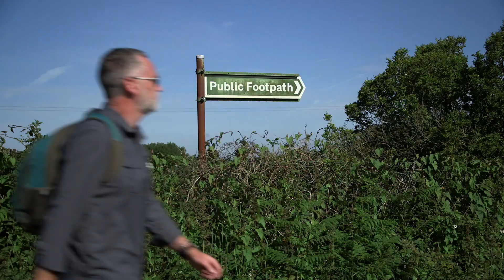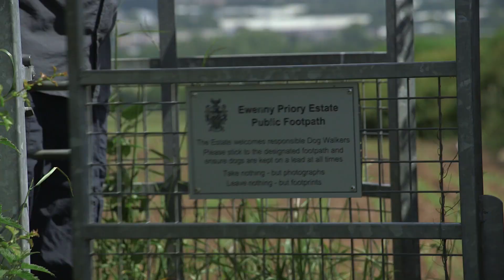Ewenny and spring flowers walk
This is walk 10 of the 10 Vale of Glamorgan walking routes.